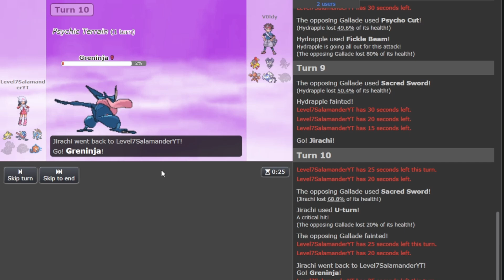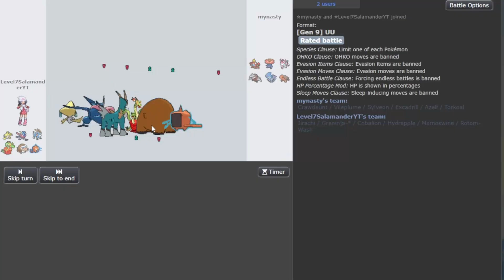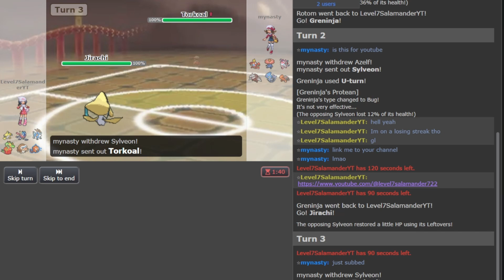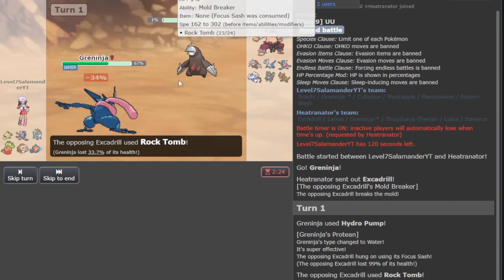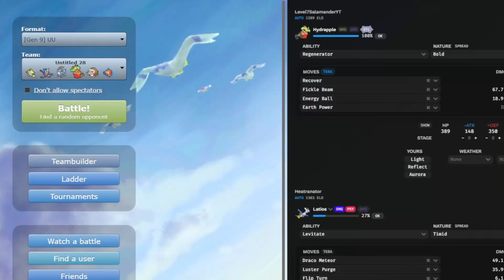Mamo Kinda Sick Tho UU Road To 1500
Any vid now we'll start making a comeback. Maybe not this one tho...